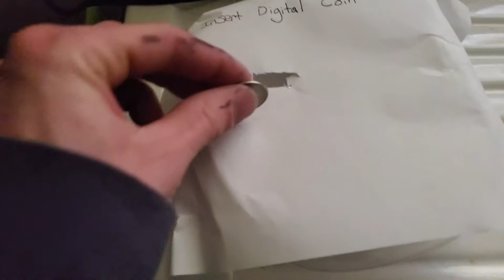Insert Digital Coin